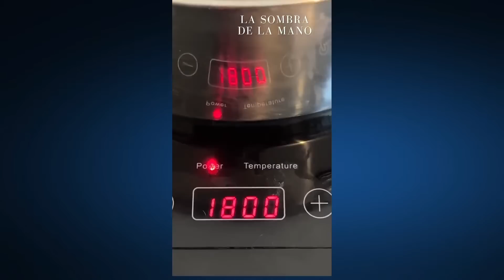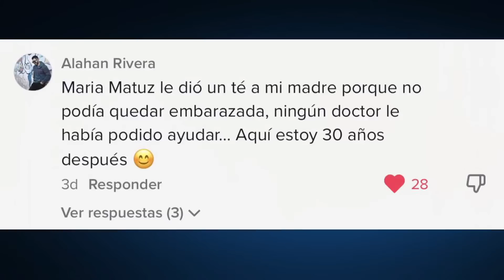Te de Maria Matuz y Aniversario de la entrevista a Doña Petra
Respondiendo algunas dudas que han dejado acerca de la receta del Te de Maria Matuz